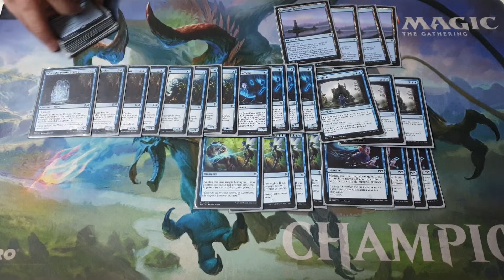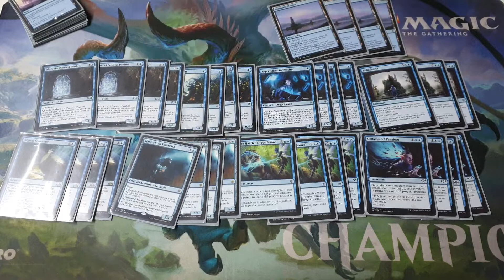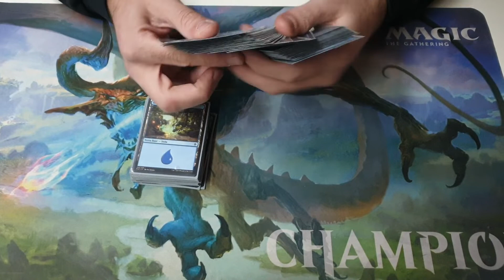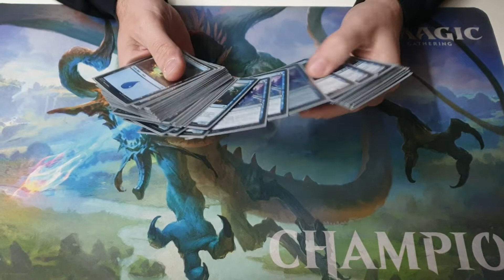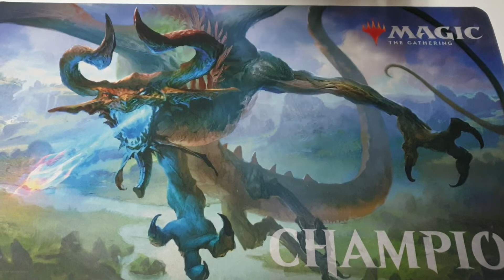(STANDARD) Aggro Mill MonoBlu- Deck Profile del Nonno Magic The Gathering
BuonCiao Ragazzi...^^

In questo video vi mostro il mio nuovo mazzetto di Magic (Formato Standard)